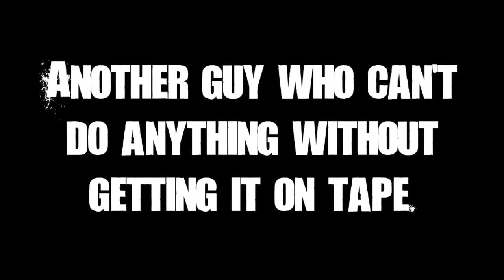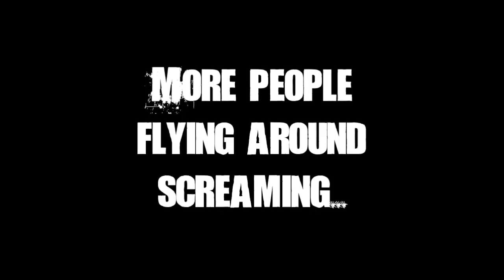PARANORMAL ACTIVITY 4 Official Trailer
The story of Paranormal Activity 4 takes place in 2011, five years after Katie killed her boyfriend Micah, sister Kristi, her husband Daniel and took their baby, Hunter (now named Robbie). Story focuses on Alice and her mom, experiencing weird stuff since the new neighbors (Katie and Robbie) moved in the town. The plot follows Katie and Hunter Rey (now age 6), who have just moved into a house together as mother and son, and their neighbors, Alex and Alex's mother, who begin to experience the same hauntings which followed Katie and Kristi's family...

Special thanks to my man Mustin who provided the voiceover talent. Mustin is a founding member of a kickass video game cover band called The OneUps. Check out their huge library of tunes

...what's that you say? You didn't know I had a webcomic? Well I do.